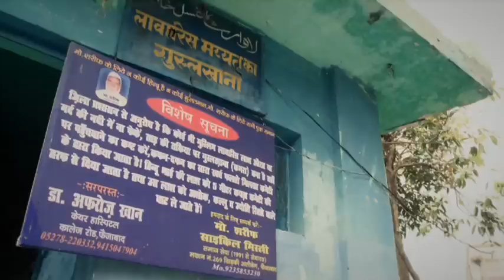2012 National Bravery Award Winner - Mohd. Sharif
Mohd. Sharif from Uttar Pradesh was awarded the Social Act of Courage Award at the 2012 Godfrey Phillips National Bravery Awards.

Mohd. Sharif is a Messiah for the poor and the needy. He has dedicated his life to the service of poor patients in hospitals. A cycle mechanic by profession, Mohd Sharif has seen tragedy and grief from close quarters. He could not perform his son's last rites as he went missing a month before his death.

The unfortunate happening made him stronger. He decided that he would do his utmost not to let anyone suffer death in anonymity.

He is meticulous. His day starts early at about 5.00 a.m. He goes to city hospital to give wash to all those patients who have no attendant or family member to look after. He feeds these patients and assists the nurse in giving them medicines. He has become a part of hospital staff.

Then, he attends to his work of repairing cycles and returns to hospital after closing his shop. He stays in hospital till late in night.

Mohd. Sharif has also taken upon himself the responsibility of performing last rites of unclaimed bodies in town. Religion of deceased is of little consequence to him.

He finances his social work by asking for donations by visiting people. During Ramzan month he makes special efforts to collect funds.